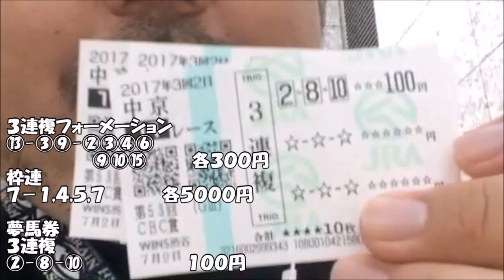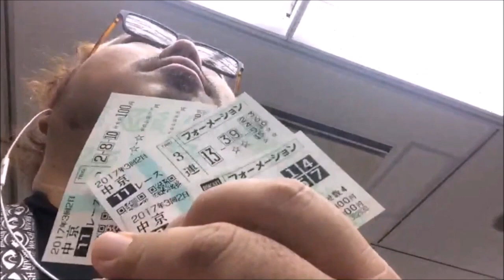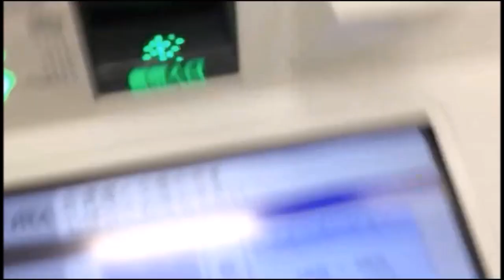【競馬】CBC賞で帝王継続か地下労働か【GⅢ】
また競馬動画が続いてしまった…

更新情報、撮影場所等随時ツイートしてます